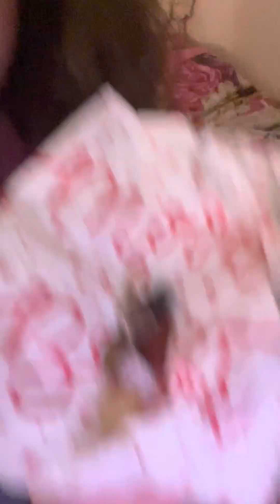Opening a present from my mum